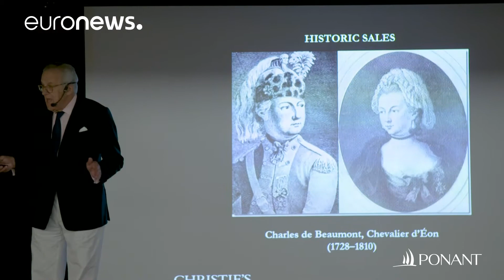Beyond the Seas mit PONANT - Stephen Lash über Ponant und der Christie's Auktionshäuser